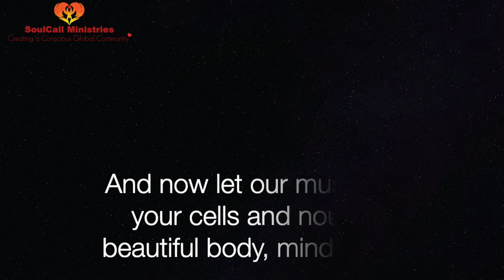™SoulCall Sunday: The Work of Being with Rev. Christie Hardwick (8.2.20)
Hello Friends! Welcome to SoulCall Ministries. We offer experiential programs and classes both online and in person which explore the Art and Science of world philosophies integrating Spirit~Mind~Body. Recognizing that there are as many paths to the infinite as there are beings on the planet, SoulCall offers a “menu” of practical tools for personal growth, transformation and connecting to the inner source of Bliss in the Soul.

New to SoulCall Ministries? If so, here's what you need to know -- SoulCall Ministries welcomes you to explore the path back to your Soul, your sacred center. What if you already have all you need to fully realize the bliss of being alive? All we need do is remember is to WAKE UP!